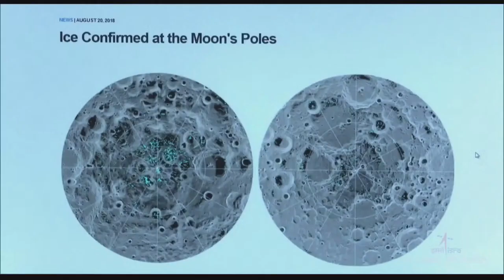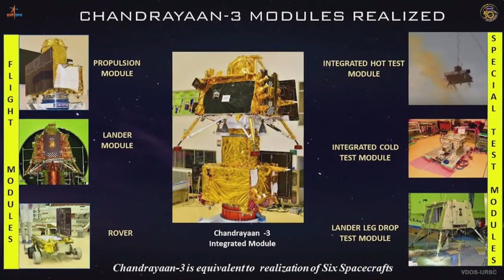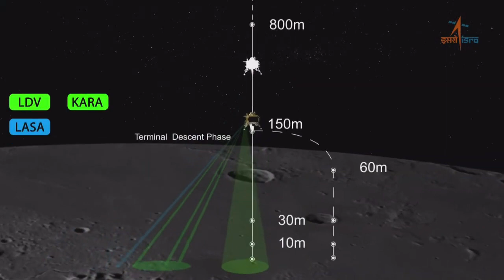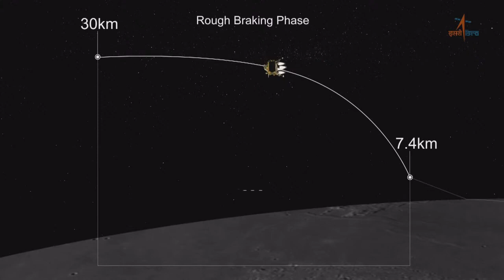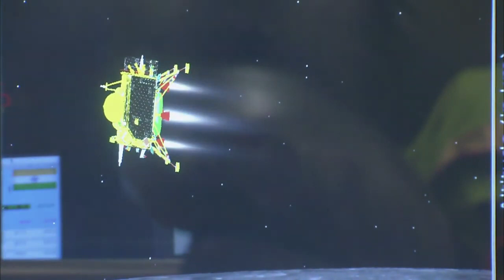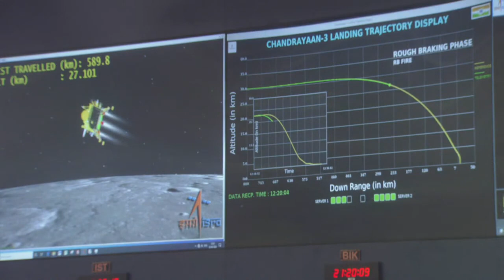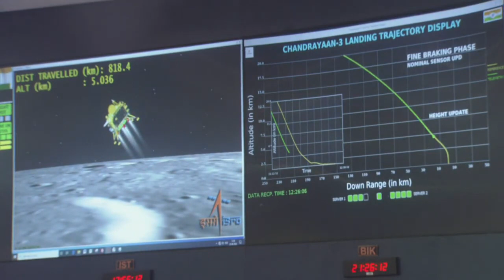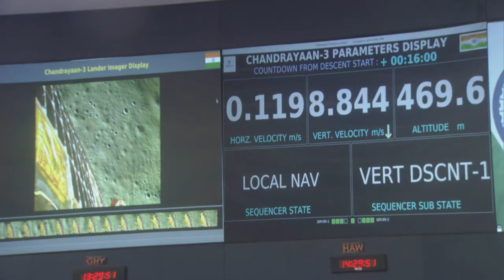"Chandrayaan-3: Historic Moon Launch Epic Unveiling!" II INFOJI TAMIL II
In this video, I’ll show you the details of Chandrayaan-3 launch is an incredible feat of space exploration, pushing the boundaries of human knowledge and unlocking the mysteries of the universe. In this exciting video, we delve into the details of India's prestigious Chandrayaan mission, highlighting its objectives, challenges, and scientific significance. Join us as we unravel the fascinating journey of Chandrayaan-3, its advanced technology, and the groundbreaking discoveries it aims to accomplish. From the lunar surface to the vast expanse of space, this mission serves as a testament to human curiosity and the unyielding spirit of exploration.
Through this comprehensive Chandrayaan-3 launch video, we explore the intricate aspects of the mission's planning, spacecraft design, and engineering marvels, shedding light on the tireless efforts of the brilliant scientists and engineers involved. Discover how the mission's advanced instruments and technology will aid in studying the lunar soil, mineral composition, and the presence of water on the Moon, supporting future lunar explorations and even potential colonization endeavors.
Not only does this video highlight the scientific objectives of Chandrayaan-3, but it also showcases the collaborative efforts between the Indian Space Research Organization (ISRO) and international partners. Witness global cooperation in space exploration, furthering our collective understanding of the Moon and beyond.

 Enjoy friends !

BE MY FRIEND:

📸 Add me on Instagram: @infojitamil
📕 Add me on Facebook:  @infojitamil
Ŧ Add me on Twitter: @infojitamil

ABOUT MY CHANNEL:

Hi !
On my channel you will find the Current affairs in details for UPSC & TNPSC competitive exams, devotional/spiritual related videos, patriotic news, history, village side festivals & sports, funny/comedy videos, foods, health, yoga, fitness and all kind of videos and I love to sharing this video with you guys as I experience them myself.

All information on this channel is provided in good faith, however we make no representation or warranty of any kind, express or implied, regarding the accuracy, adequacy, validity, reliability, availability or completeness of any information on the Site.
Under no circumstance shall we have any liability to you for any loss or damage of any kind incurred as a result of the use of the site or reliance on any information provided on the site. Your use of the site and your reliance on any information on the site is solely at your own risk.

This site is for educational & Information purposes only!